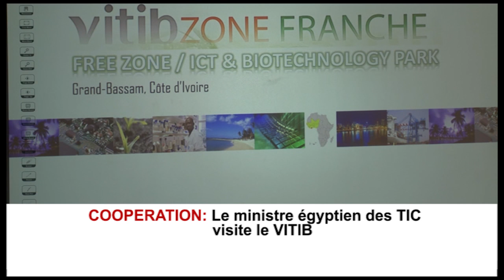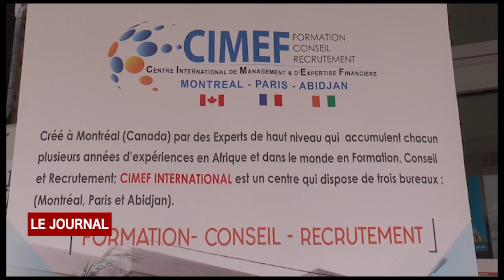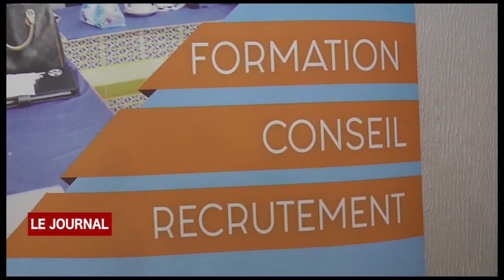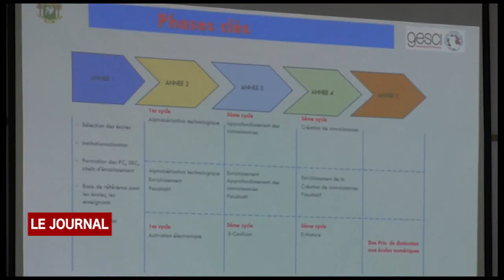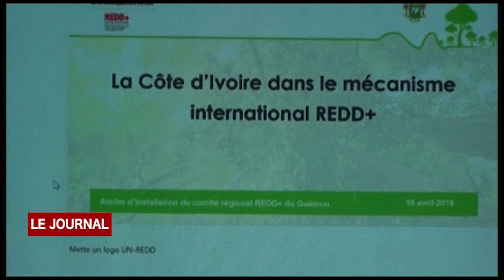BUSINESS 24: JT MERCREDI 10 AVRIL 2019 PAR NADIA DANIEL KODJO